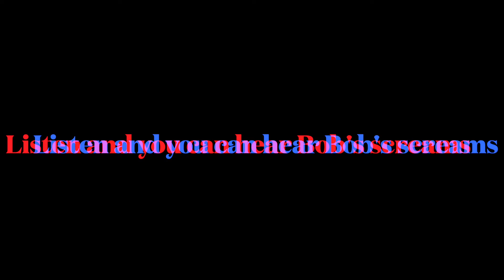Onward VR George's Little Adventure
This is a Onward VR video coming from George's pov.